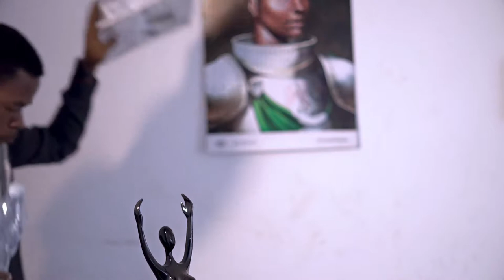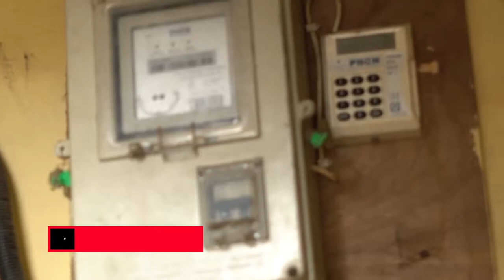WHAT THEY DON'T TELL YOU ABOUT DOING BUSINESS IN LAGOS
There is an on-going trend of encouraging people to do or go into business without telling them some of the bitter truths. We tend to hide all our bad experiences till maybe we get a big win or we're invited for that TED Talk.
While that is on my bucket list, I still see the need to tell some of this harsh truths so someone out there can get a heads up and go into business in Lagos, Nigeria and the world with their eyes wide open.

Host– Somto Onubogu
Content Director– Somto Onubogu
Cinematography– Emeka Chukwuleta, Samuel Iwuji
Editor– Somto Onubogu
Typefaces: Futura